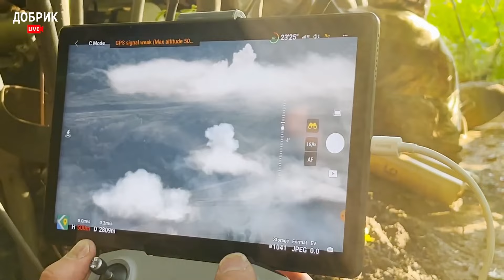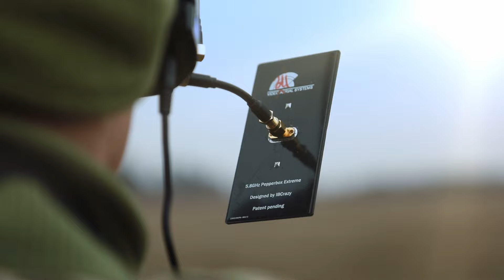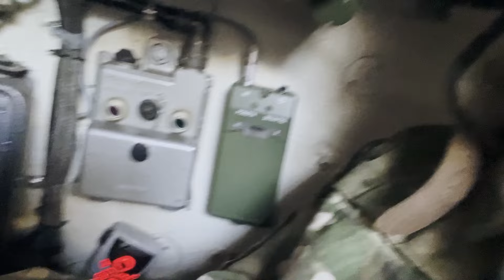Ворог ШВИДКО ВЧИТЬСЯ "Дайте ВІЙСЬКОВИМ приймати рішення НА МІСЦІ!" ПОНОМАРЕНКО "34" про ТАНКОВІ БОЇ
Герой України Сергій Пономаренко. Позивний “34”.
Заступник командира 1 танкового батальйону 3 окремої танкової Залізної бригади.

Фах танкіста здобув ще в студентські роки. Із серпня 2014 року — у лавах ЗСУ.
Безпосередньо брав участь у багатьох танкових боях за значної чисельної переваги ворога. Зокрема, у березні 2022 року під час спроби штурму села Топольського, що неподалік Ізюма, шість українських танків не лише витримали бій проти двох десятків російських танків, але й знищили дев’ять з них.